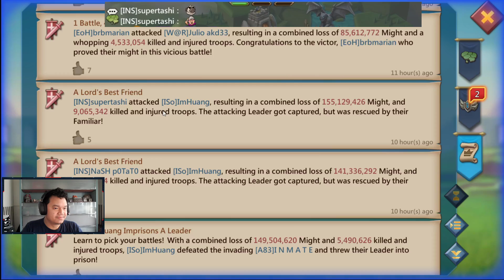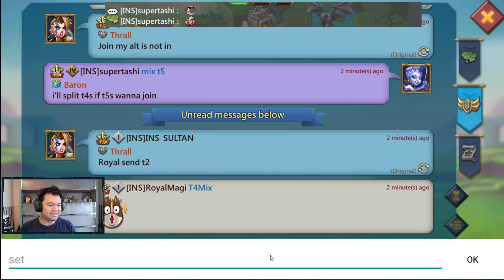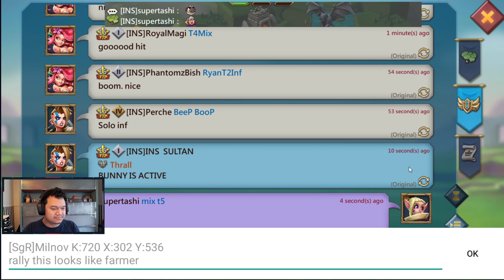Lords Mobile - 4.5M DEAD ON A LEADERLESS T4T2 HIT!?